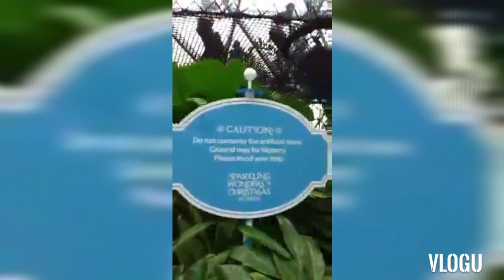Part 2 Xmas trip memories Canopy Garden Jewel Changi Airport Singapore//before Covid19